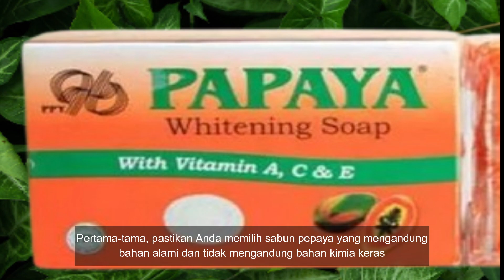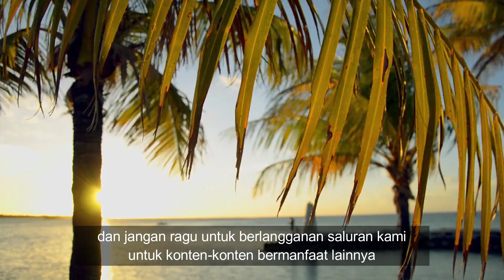Cantik Alami dengan Sabun Pepaya Tips dan Trik untuk Hasil yang Maksimal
Halo semua, selamat datang kembali di chenel kami. Hari ini, kita akan membahas topik yang selalu diminati, Cantik Alami dengan Sabun Pepaya, Tips dan Trik untuk Hasil yang Maksimal. Sabun pepaya telah lama dikenal karena manfaatnya yang luar biasa untuk kecantikan kulit. Dan dalam video ini, kami akan membagikan kepada Anda beberapa tips dan trik untuk memaksimalkan manfaatnya. Jadi, pastikan Anda menonton sampai akhir.

Tips 1. Pemilihan Sabun Pepaya yang Tepat. Pertama-tama, pastikan Anda memilih sabun pepaya yang mengandung bahan alami dan tidak mengandung bahan kimia keras. Ini penting untuk menjaga kulit Anda tetap sehat dan terhindar dari iritasi.

Tips 2. Rutinitas Pencucian yang Benar. Kedua, perhatikan rutinitas pencucian Anda. Gunakan sabun pepaya ini secara teratur, biasanya dua kali sehari, pagi dan malam, untuk hasil yang optimal. Bersihkan wajah dengan lembut, hindari menggosok terlalu keras yang dapat merusak kulit Anda.

Tips 3. Lakukan Pijatan Wajah. Selanjutnya, berikan pijatan lembut pada wajah Anda saat mencuci dengan sabun pepaya. Ini akan membantu meningkatkan sirkulasi darah, menyegarkan kulit, dan membantu penyerapan nutrisi lebih baik.

Tips 4. Gunakan Sebagai Masker. Salah satu trik terbaik untuk hasil maksimal adalah dengan menggunakan sabun pepaya sebagai masker. Campurkan potongan sabun pepaya dengan sedikit air dan aplikasikan ke wajah Anda sebagai masker. Biarkan selama beberapa menit sebelum dibilas. Ini akan membantu membersihkan dan meremajakan kulit Anda secara menyeluruh.

Tips 5. Hindari Paparan Matahari Berlebihan. Terakhir, jangan lupa untuk melindungi kulit Anda dari paparan sinar matahari berlebihan. Meskipun sabun pepaya membantu mencerahkan kulit, Anda tetap memerlukan perlindungan tambahan seperti penggunaan tabir surya untuk mencegah kerusakan akibat sinar UV.

Jadi, itulah beberapa tips dan trik untuk mencapai hasil maksimal dengan sabun pepaya untuk kecantikan alami Anda. Semoga informasi ini bermanfaat bagi Anda semua.